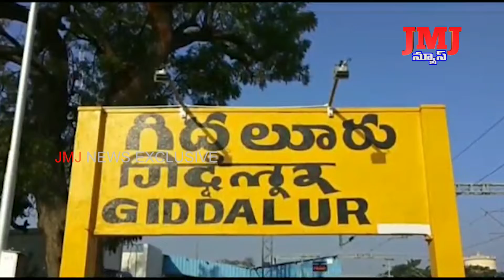చనిపోయే ముందు వరకు కూడా వృత్తి ధర్మాన్ని పాటించి 78 మంది కుటుంబాలకు కాపాడిన ఆర్టీసీ డ్రైవర్‌ గురవయ్య